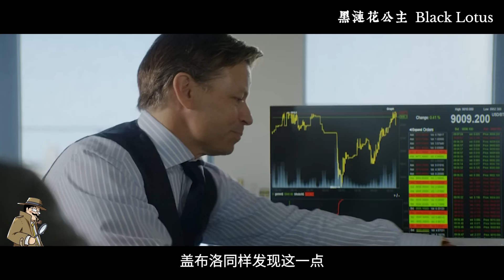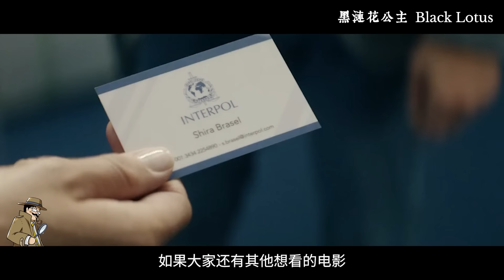戰友女兒慘遭綁架，退役特種兵攜錢交易卻差點被滅口，一怒之下滅掉整個黑幫！【補影】